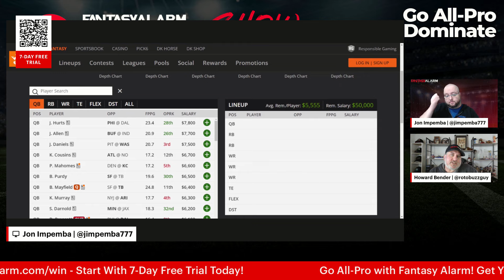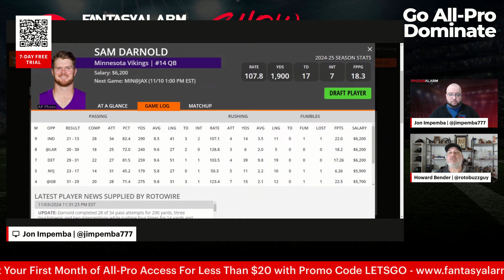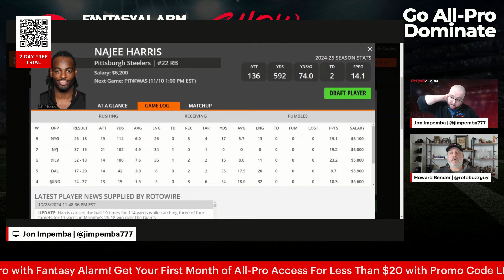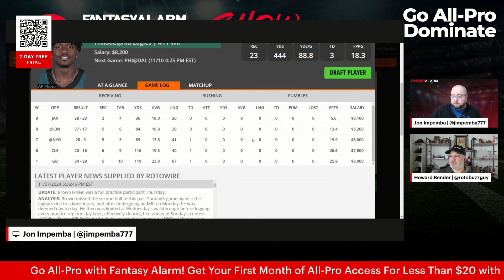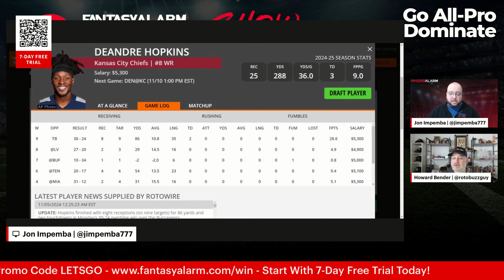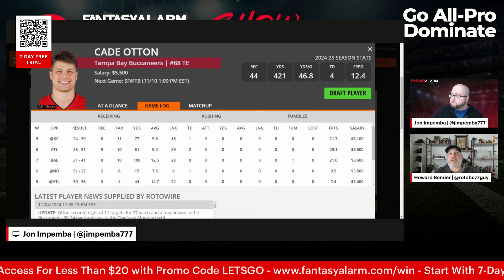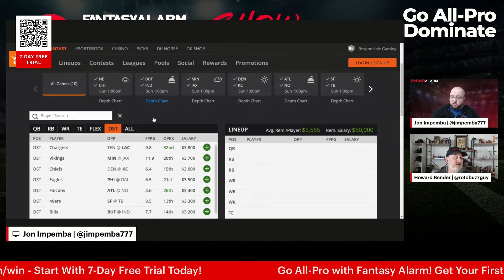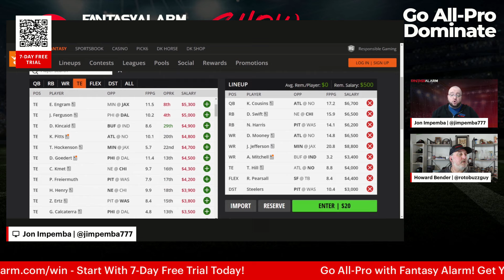NFL DFS Week 10 DraftKings Top Picks & Example Lineups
Jon Impemba and Howard Bender preview the NFL DFS slate for Week 10 on DraftKings and brings you their top plays, values, and fades to build your lineups around which include elite matchups such as Drake London against the Cowboys.

NFL DFS Quarterbacks: 4:40
NFL DFS Running Backs: 16:17
NFL DFS Wide Receivers: 25:00
NFL DFS Tight Ends: 39:45
NFL DFS DST: 43:48
NFL DFS Example Lineup: 46:08